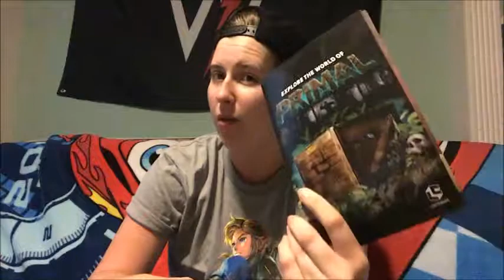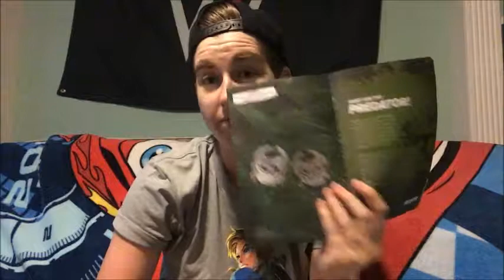LOOT CRATE UNBOXING- MARCH 2017!